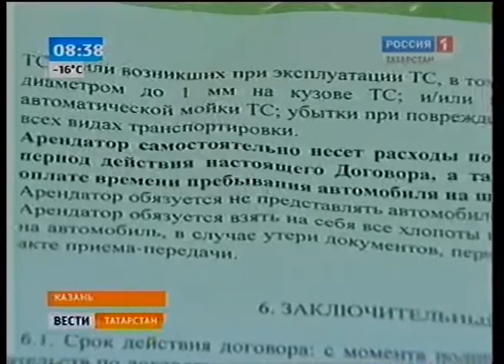авто в аренду